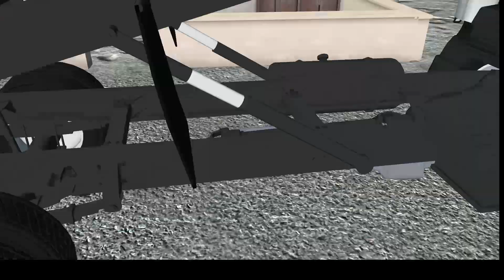RoR Light Duty Recovery